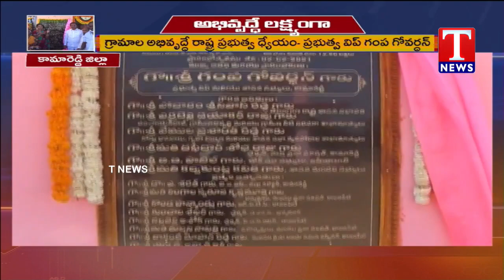MLA Gampa Govardhan Participates in Development programs in Rajampet | Kamareddy | T News